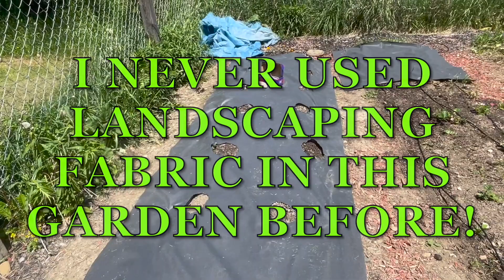Welcome to Casa Environmental Coffeehouse!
Update and commentary. Even being a small channel is a challenge...why do I do it?